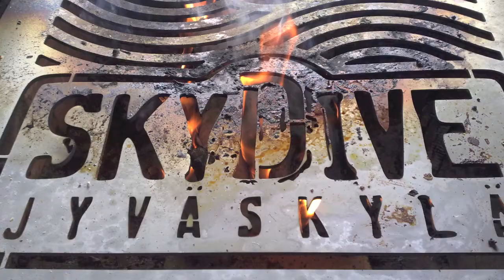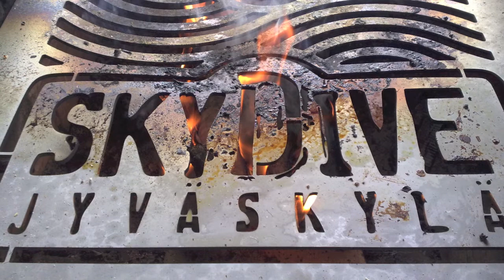Skydive on the ice...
Kauden avaus 2011 Jyväsjärvi